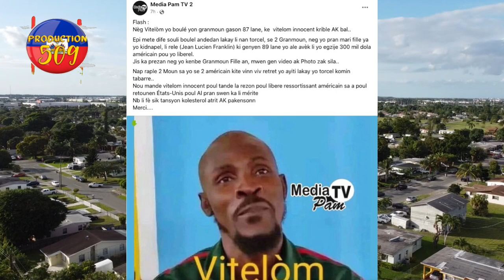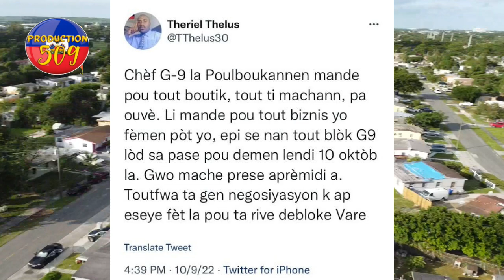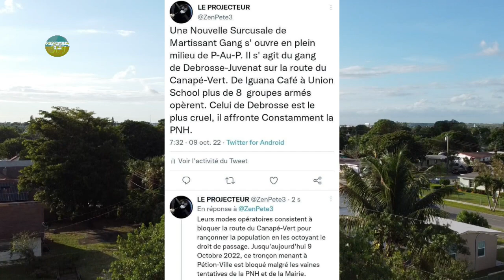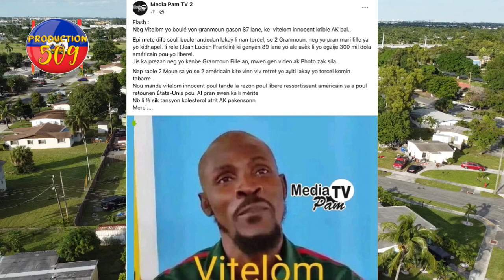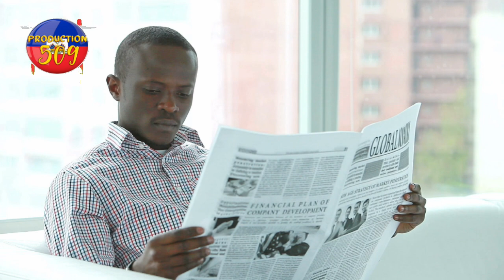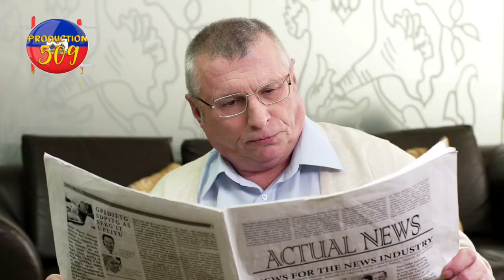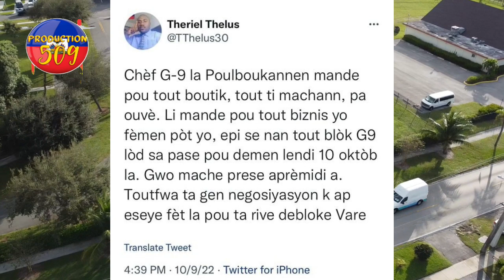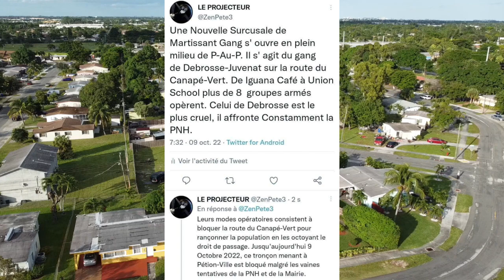chèf gang vitelom boule yon granmoun 87 lane epi li kidnape maril babekyou anonse lagè anvan militè